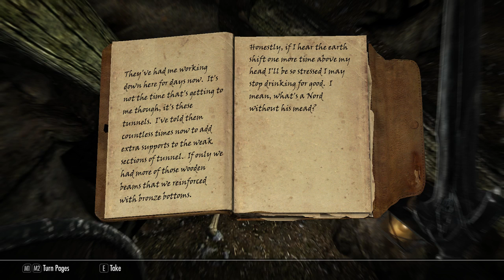Skyrim Episode 2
Exploring the fortress. Lots of bad guys.